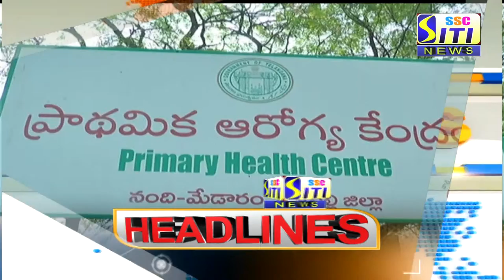SITI CHANNEL HEADLINES PEDDAPALLI 19-01-2021